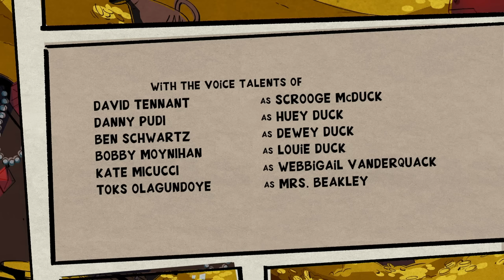McMystery at McDuck McManor! | S1 E10 | Full Episode | DuckTales